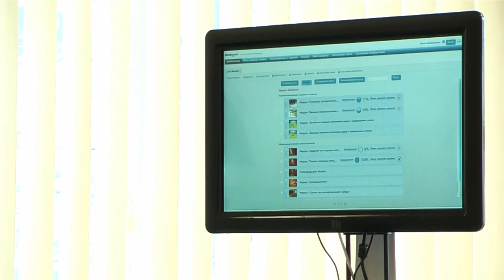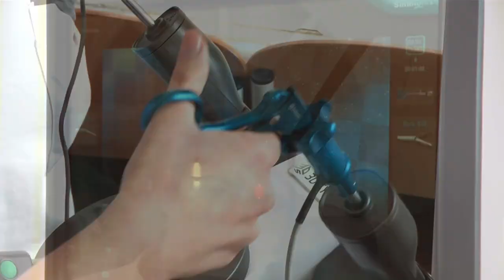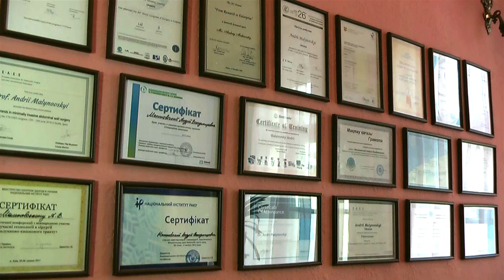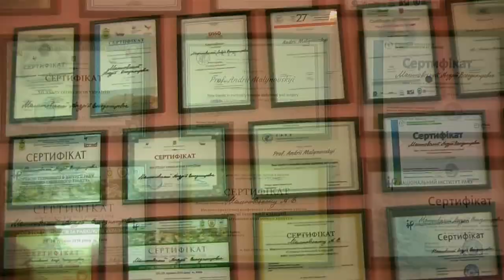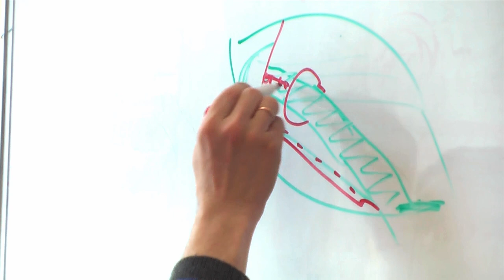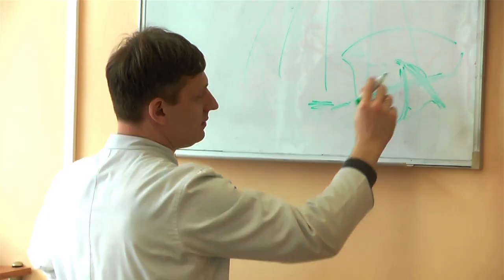ОНМедУ в лицах: Андрей Малиновский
Заведующий кафедрой роботизированной и эндоскопической хирургии рассказывает о кафедре и новейших технологиях и симуляционном обучении.